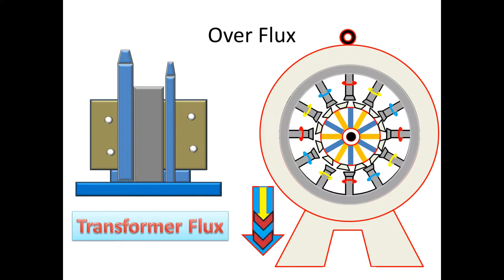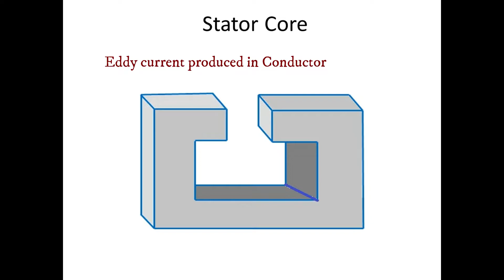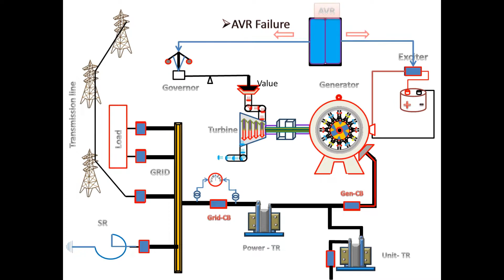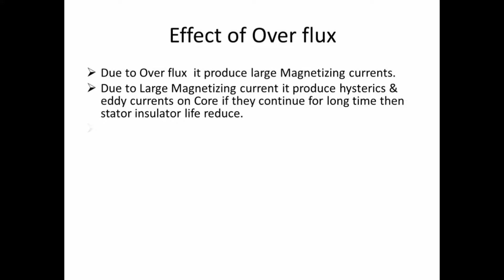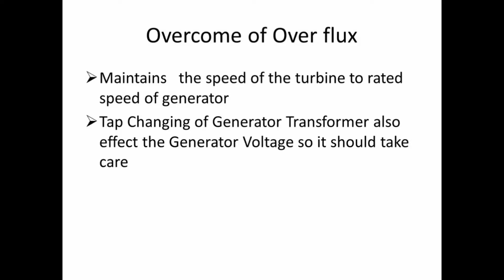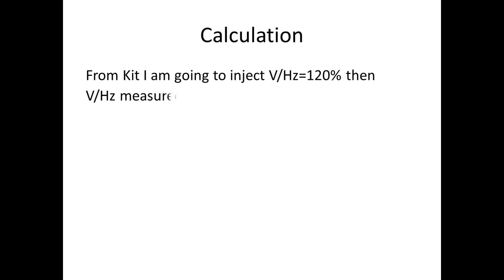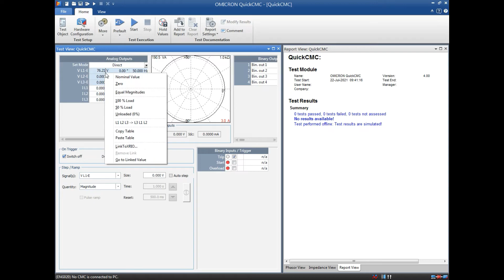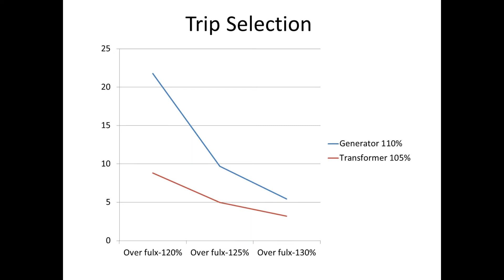Generator Over Flux Protection | Over excitation Protection in Tamil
Generator Over Flux Protection or Over excitation Protection its Ansi code is 24 This over flux is not only cause due to excitation and it not only affect rotor.
It affect on Generating stator and generating transformer also.
1.Cause of Over flux ,
2.effect of overflux,
 3.how to reduced the overflux,
4 how to test over flux relay &
5. how to calculated the over flux curve in ABB relay.